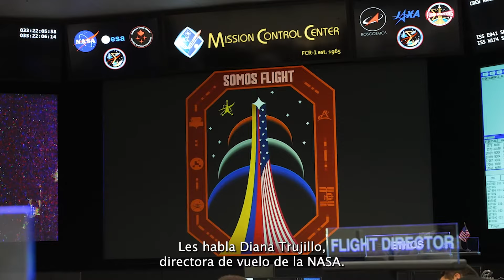¡Bienvenidos a la segunda temporada de Universo curioso de la NASA!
En el primer episodio del pódcast en español de la NASA, visita Colombia, la estación espacial y el espacio profundo de la mano de nuestra directora de vuelo Diana Trujillo, mientras haces un recorrido por su extraordinaria carrera en la NASA.

o donde quiera que escuches pódcasts.

Producción y edición: BriAna Alvarado
Producción y guion: Noelia González